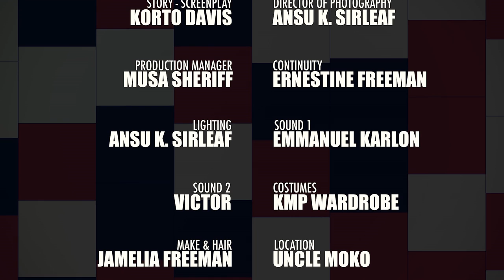Sweet Nothing Episode 1.